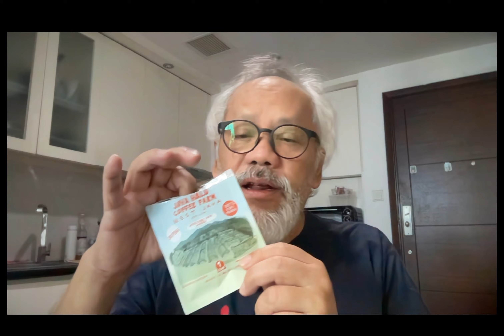KUSUT!!! Mulai dari mana??? Bingung. Stress. Depresi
banyak yang mengalami masalah seperti ini. Kusut. Ada banyak tugas, kuliah, pelajaran, dan seterusnya yang harus diselesaikan tapi tidak tahu mulainya dari mana. Tunda ditunda. Akhirnya semakin kusut. Semakin bingung. Stress. Depresi.

Ini tautan video terkait.
Selesai sekarang dengan kualitas 65 lebih bagus daripada 3 minggu lagi dengan kualitas 90: